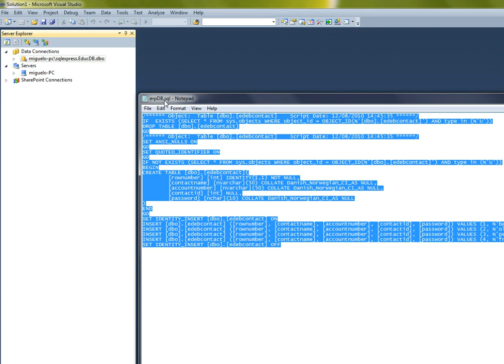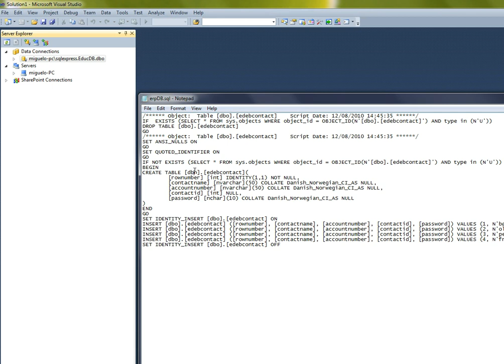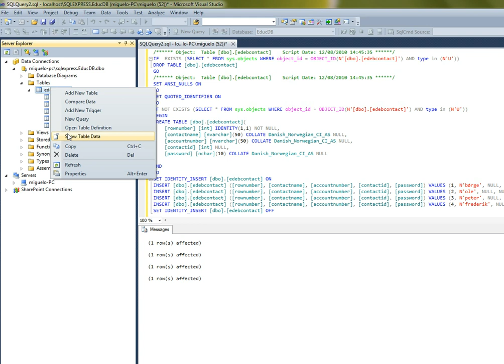sqlexpress tables restore visual studio 2010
this screencam show the steps to restore tables in visual studio 2010 into the build in sqlexpress database.
Language: danish